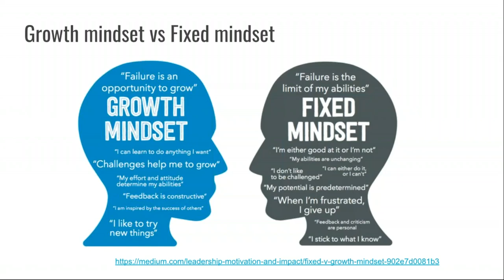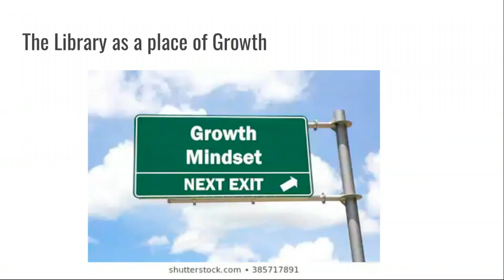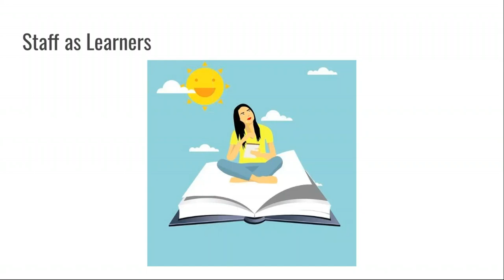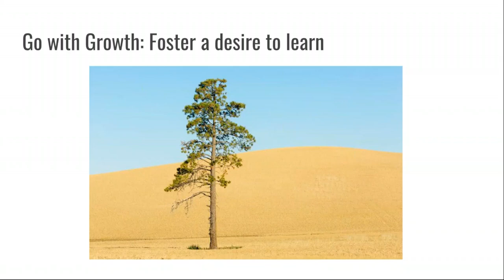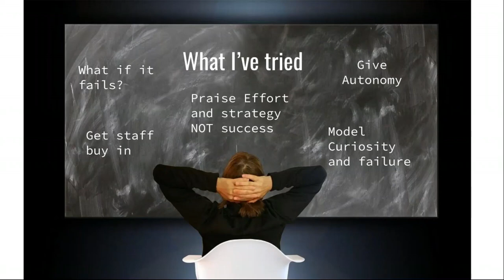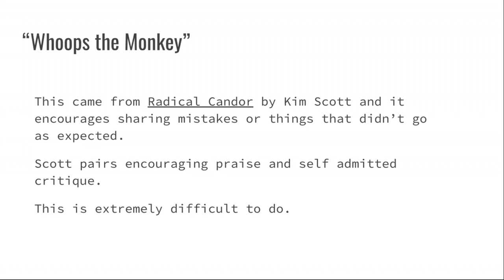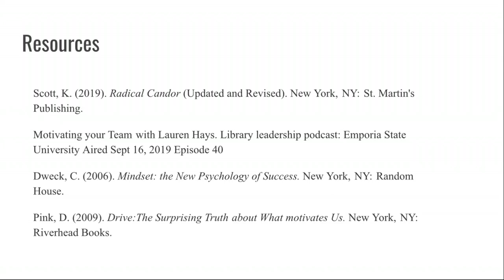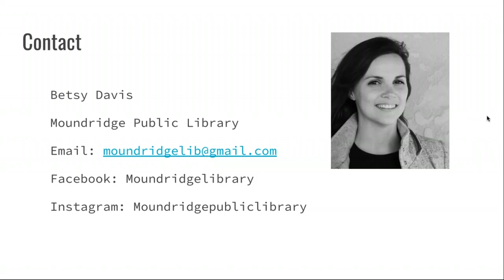Big Talk From Small Libraries 2020: Growth Mindset and Staff Development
Betsy Davis, Director, Moundridge Public Library, Moundridge, KS (Population Served: 2,000)